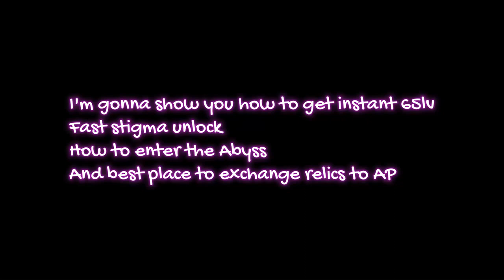GLOBAL AION - How you getting started - Newbie Starter Guide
We want to invite you to play our Global Aion Server.
Version: 4.6
Rates: 20x
Server Locations: EU, US, Asia
Freebies:
- 4.6 Rank 1 AP armor and weapons
- Manastones and Greater Felicitous Socketing enough to socket all the starter gear
- 200 L189 Enchantment Stone
- Lots of scrolls and potions
- Mount
- Wings
- Pets
- Motions
- Emotions
- Title
- and much more...
Features:
- Instant 65 level (Optional)
- Stigma EASY Unlock and Slot
- Easy Gear Up system using a centralized currency
Active and professional staff
DDOS-protected dedicated servers